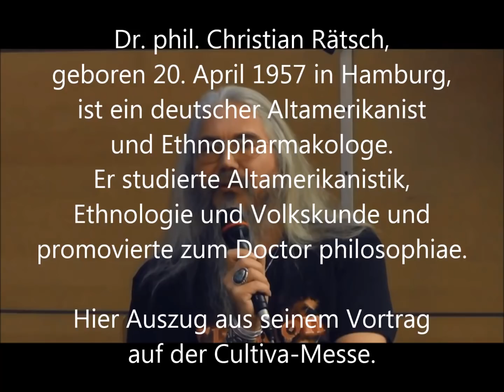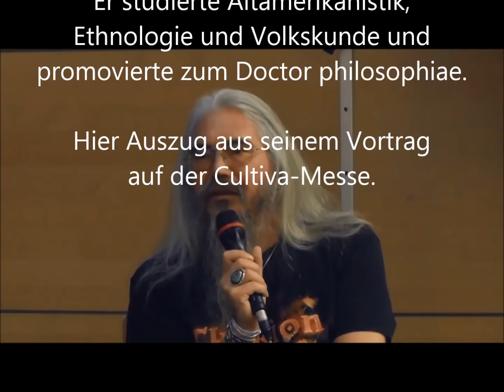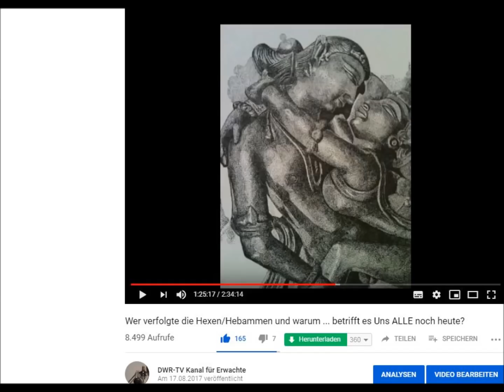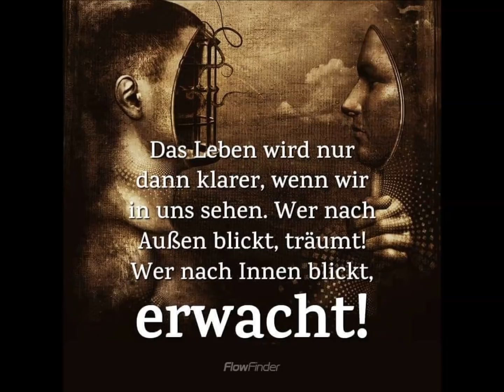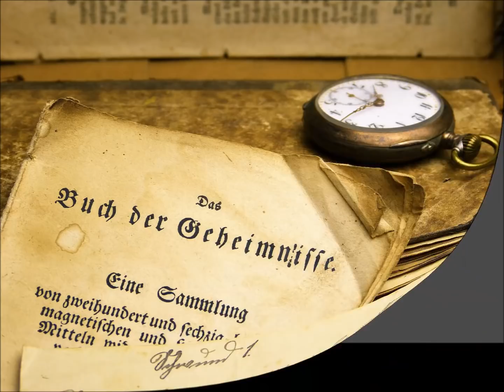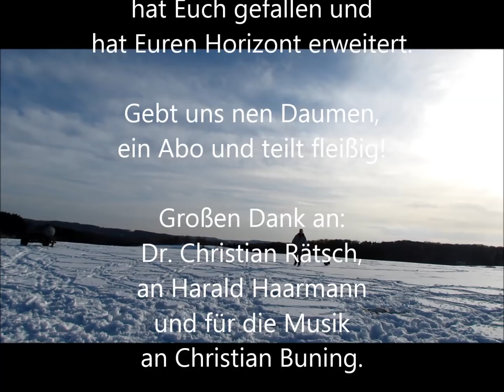GEHEIM & öffentlich?! Donauzivilisation! Hochkultur vs. Herrscher, Hanf, Pilze & mehr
Genau dieses Thema unserer Geschichte und Kultur haben wir hier schon des öfteren aufgegriffen, um nun erneut darzulegen, daß in unserer Geschichte eine tatsächliche Hochkultur schlicht unterschlagen wurde und das trotz der Veröffentlichung! Das ist schon ein Meisterstück!

Unsere Vorfahren lebten sogar sehr sehr lange und nachweislich in absoluter Herrschaftslosigkeit, in einem anarchischen System, organisiert in sogenannten Genossenschaften.

Die hier verwendeten Auszüge, stammen aus Vorträgen von Dr. phil. Christian Rätsch von der Cultiva-Messe, dem Symposium in Basel. Des Weiteren füge ich einen kurzen Auszug aus einem Interview mit Harald Haarmann von Kulveo, mit Jonas Hopf ein. Haarmann ist deutscher Sprach-, Kulturwissenschaftler und Autor des in 2011 veröffentlichten Werkes die Donauzivilisaion.

Wir würden uns außerdem sehr freuen, wenn unsere Arbeit in Form wenig unterstützt würde.

Sollte unser Kanal hier u.a. im Zuge des DSGVO-Schwachsinns (Komplette Youtube-Löschung) verschwinden, dann meldet euch zunächst schon mal für den Rundbrief von an (im Fußbereich der Seite). So bleiben wir in Kontakt, danke!